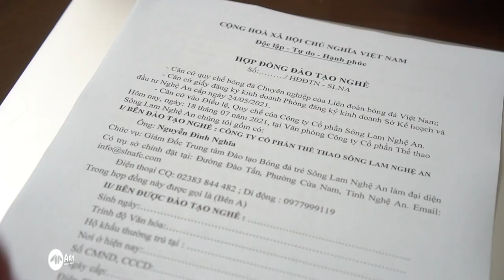Toàn cảnh lễ ký kết hợp đồng đào tạo giữa Trung tâm đào tạo bóng đá trẻ SLNA và các tài năng nhí